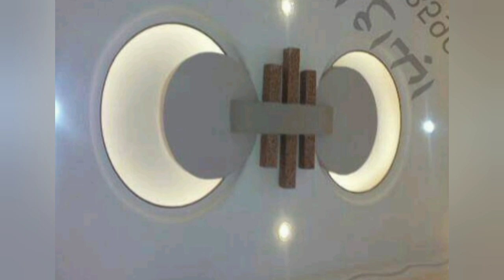تصميم ديكور رائع جبس دئرتين هلالين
شرح وتصميم ديكور فريد من نوعه باجبس  شكل هلالين
The method of installing and designing the shape of Helliein Bajps B practical explanation

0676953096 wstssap